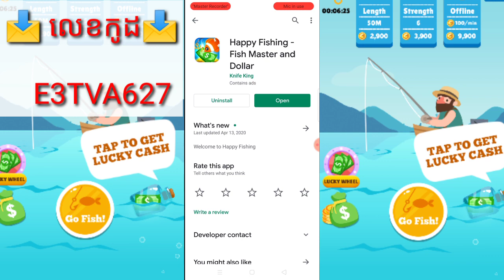How to Earn Meka Money Happy Fishing to PayPal 100$ | កម្មវិធីហ្គេមស្ទុចត្រីបានលុយ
▶️ នៅក្នុងវិដេអូនេះ ញុមចង់បង្ហាញHow to Earn Meka Money Happy Fishing to PayPal 100$ | កម្មវិធីហ្គេមស្ទុចត្រីបានលុយ  ។ 📶[ KH  Money Online ]▶️

📩 លេខកូដណែនាំ 📩 [   E3TVA627     ]